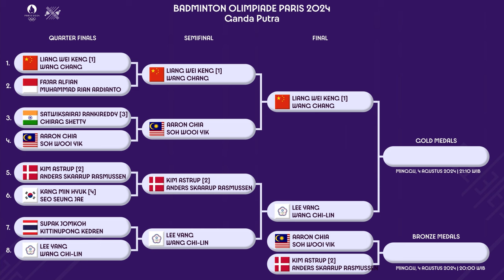JADWAL FINAL & PEREBUTAN PERUNGGU GANDA PUTRA BADMINTON OLIMPIADE PARIS 2024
JADWAL FINAL & PEREBUTAN PERUNGGU GANDA PUTRA BADMINTON OLIMPIADE PARIS 2024 MINGGU, 4 AGUSTUS 2024 PUKUL 20:00 WIB LIVE VIDIO.COM